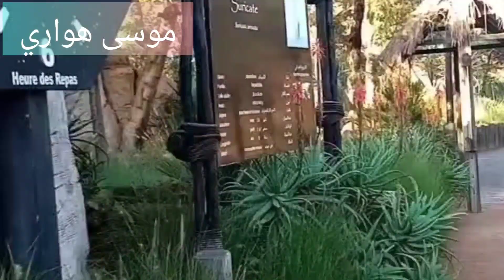حديقة الحيونات Parc zoologique Rabat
حديقة الرباط من أكبر الحدائق في المغرب،ي يوجد بها أكبر عدد من الحيوانات المتوحشة.